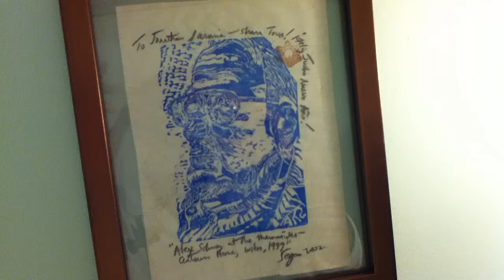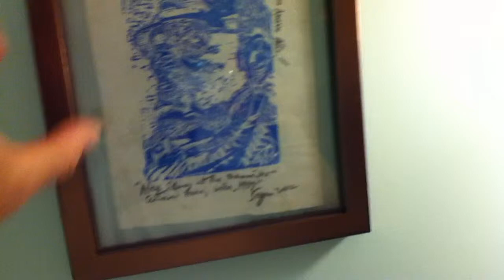A K Segan linocut © portrait Holocaust refugee-survivor Alex Schwarz viewed by Jonathan Freedman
The website of artist and guest tolerance educator A K Segan:
Note: This video can be viewed by viewers of all ages. The artist has guest taught children, with his Tolerance Education with Art power-point classes; frequently followed with his facilitating his Drawing-for-Healing art therapy - oriented workshop, with classes of school pupils ages 4 and up, older children, adolescents,  teens in schools in six U.S. states, and with adult audiences in 7 states. He has guest taught all age audiences in Britain. He has guest education majors (student teachers-in-training) at university classes in Illinois, England; guest taught teachers at a secondary school, Hod Ha’sharon, Israel; has guest taught at the School of Social Work, Haifa Univ.; and taught classes of M.A. Art Therapy students, Arts Therapies program, Haifa University, Israel; facilitated workshops at three International Conferences on the Holocaust & Education (Oct. 1999, April 2002, May 2006), at the International School for Holocaust Education, Yad Vashem, Jerusalem.
American artist & tolerance educator A K Segan explains to Seattle resident Jonathan Freedman a bit of history of the person portrayed in a small linocut (linoleum block print) Segan gave Jonathan and his wife Urania Perez-Freedman a few years ago.
The linocut print depicts Alexander Schwarz, a late Viennese raised Jewish escapee from Nazi Austria who became an American citizen...
...Schwarz was extremely lucky: He got a visa in a lottery, enabling him to move to the United States shortly before WWII began in Europe (1939)...among Schwarz's gymnazium school classmates (during his secondary school years prior to WWII) were Teddy Kollek, a late famous mayor of Jerusalem, and the late slave laborer and post-WWII Nazi hunter, Simon Wiesenthal.
Alex's late wife Trudi, also a Viennese Jewish Austrian citizen, escaped to England on a kindertransport. She was unhappy, working in a rural estate and having no friends and not knowing English when she arrived, but she was alive.
After WWII she, too, moved to NY where she met Alex and they eventually moved to Seattle.
In the early 1990's Segan met Trudi where he worked (as a clerk in a branch of Seattle Public Library; the branch was in the neighborhood where Alex and Trudi lived). .
Alex's mother was murdered at Auschwitz.
/ Also see:
Alex Schwarz of Seattle, late Viennese Jewish refugee from Nazism
A.K.Segan art cards: JFS-Seattle; Yad Vashem; Royal Exchange Theatre, UK; Indelible Ink, NY (2 min., 43 sec)
Seattle's Jewish Transcript: "Report from Vienna, Jerusalem, England" by A.K.Segan, Apr. 28, 2000 (14 min., 41 sec)